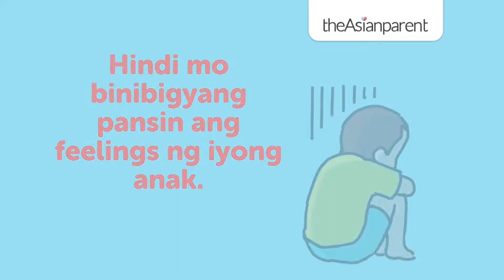8 parenting mistakes bakit lumalaking hindi close ang bata sa magulang | theAsianparent Philippines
Malayo ang loob sa magulang ng isang bata? Ito ang mga posibleng dahilan.